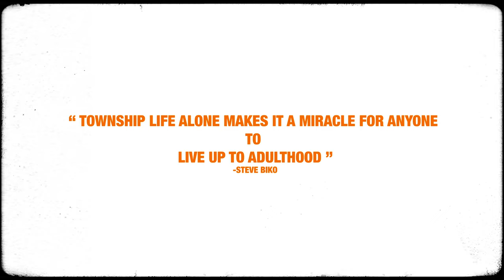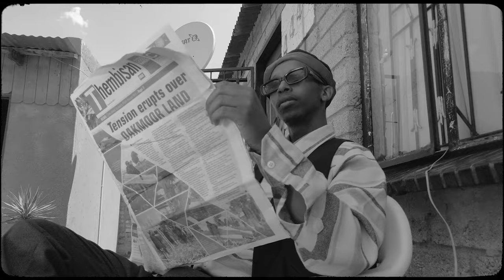Snazzy B - IKOFFEE (Official Music Video)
Official Music Video For "IKOFFEE"

Produced by Friendly
Director Of Photography : MASONBENAUGHTY
Executive Producers : Skhumbuzo Productions
Costume Designer : Wandile Vandise
Edited by DOA Media Group A.C.E
Lighting : SticksBeatz
Location : Digga
Story by Snazzy B . MASONBENAUGHTY
Directed by MASONBENAUGHTY

This is Africa Network In Association with EezyShootsInc . SyperBeatz . DOA Media Group
A Film by MASONBENAUGHTY